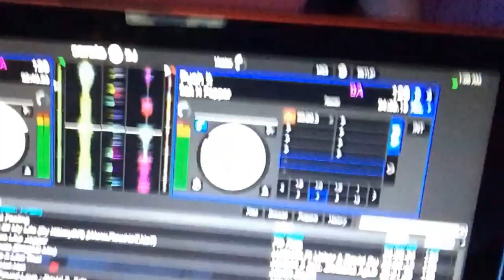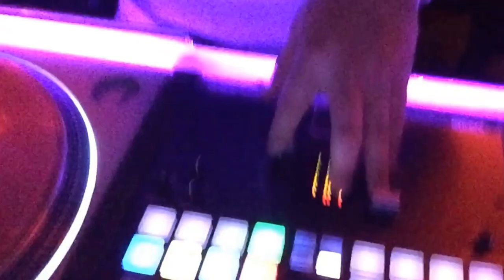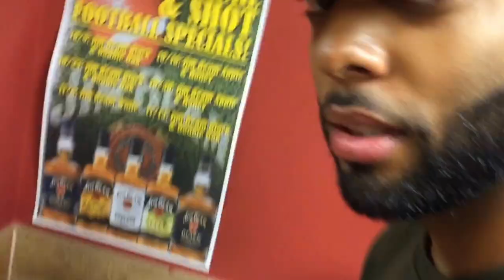Vlog Gang 2: Axe Body Spray is for Squares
Don't use Axe.

Song: Black Beatles by Rae Sremmurd ft. Gucci Mane
(I DONT OWN THAT ISH)